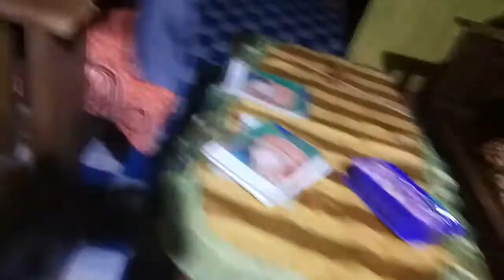tutorial menjahit celana sekolah